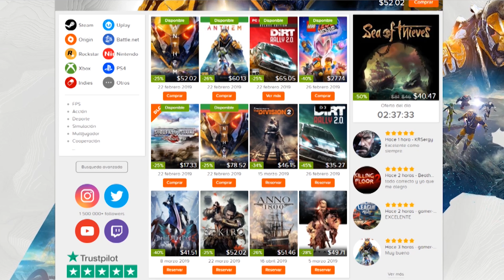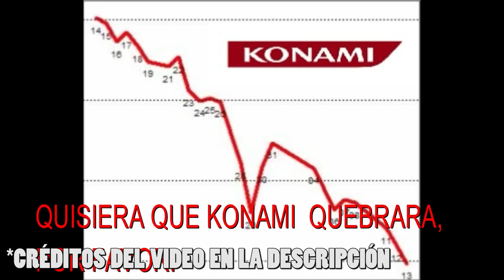LE GANO A RIVAL CON INSIGNIA DE CAMPEÓN Y KONAMI ME HACE ESTO EN PES 2019...